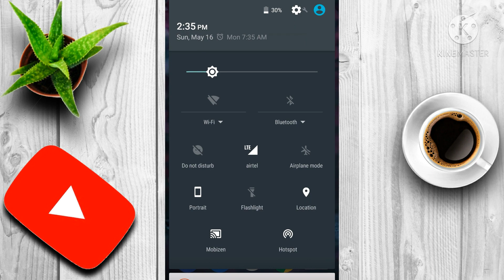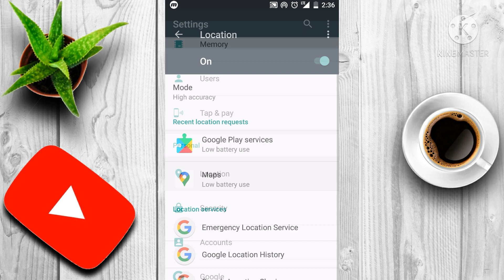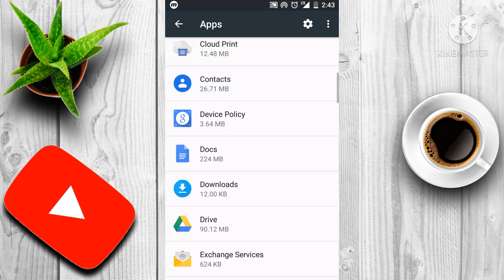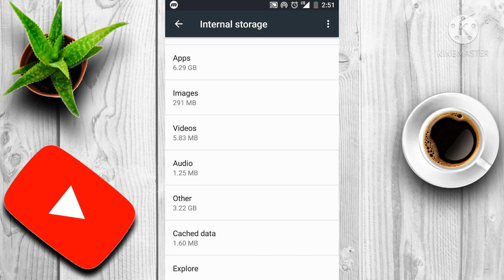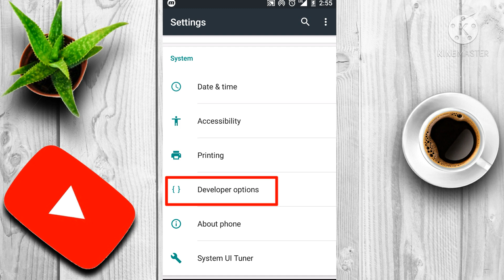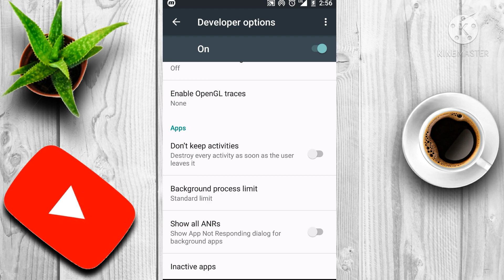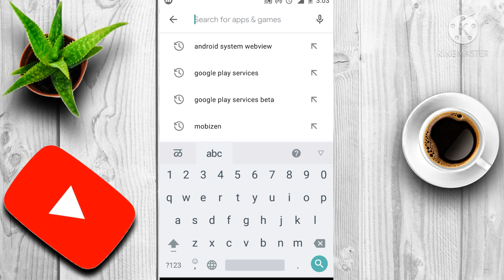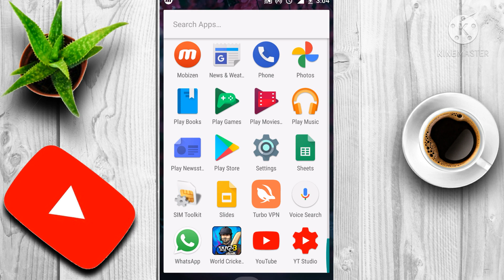Mobile Hanging & Heating Problem Solution | Mobile Hang Problem Solve Permanently 100% Working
विडिओ मे ऐसें tricks और settings बताये हे जिसका उपयोग करने के बाद आपका फोन कभी भी hang या गरम नही होगा. 100% working tricks 😎.

    🔥!!!...highly recommended video...!!!🔥